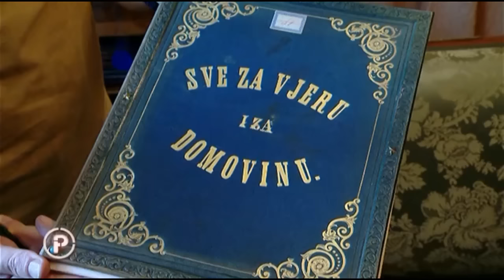Mediji šokirani, zašto obični građani ne govore protiv Hasanbegovića ?